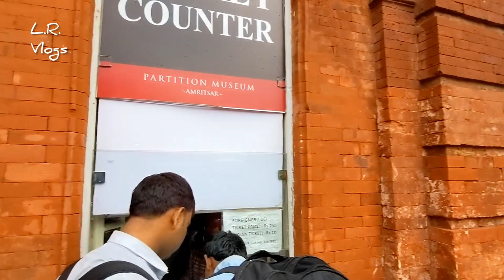World's First Partition Museum in Amritsar Recounts Tales of India-Pakistan Partition + English Subs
With English Subtitles - The Partition Museum is a public museum located in the town hall of Amritsar, Punjab, India. The museum aims to become the central repository of stories, materials, and documents related to the post-partition riots that followed the division of British India into two independent dominions: India and Pakistan. The museum also focuses on the history of the “anti-colonial movement, the Jallianwala Bagh massacre, the Komagata Maru incident, the All India Muslim League and the Indian National Congress, and the journey of resilience and recuperation for women”. The building wherein the museum is located in Amritsar was also “once the British headquarters and a jail”. The museum was inaugurated on 25 August 2017.

In 1947, British India was divided into India and Pakistan. The partition lines, drawn on a map by the British lawyer Cyril Radcliffe, divided the province of Punjab and Bengal into two parts on the basis of religion. As a result, millions of people found themselves on the wrong side of the border overnight. According to various estimates, more than 800,000 Muslims, Hindus, and Sikhs were killed in the riots that followed the partition between August 1947 to January 1948. Additionally, more than 1,400,000 people became refugees.

The Government of Punjab founded this museum with The Arts and Cultural Heritage Trust of the United Kingdom as a way to memorialize those who were affected by the partition. Therefore, the museum documents the catastrophic history of migration, loss of life and livelihood through testimonies of the first-generation partition survivors and their lived experiences.

Based on extensive oral testimonies from individuals who witnessed the partition, the experiences of their family members, and material memories (the various objects that individuals managed to migrate with - be it jewelries, clothes, or cooking utensils),[8][9] the museum provides a platform for the younger generations to know the aftermath of what has been dubbed as one of the cataclysmic events in the recent history of the Indian subcontinent. The museum acts as a reminder of not only the millions of individuals who lost their lives owing to violence as a result of the Partition of India but also one of resilience as many individuals despite finding themselves in challenging circumstances turned their lives around and contributed in their own ways towards the cause of nation-building.

I spend a LOT of time hand crafting  my videos to be entertaining, polished and useful as possible for you - if you would like to support me on that mission then consider subscribing to the channel - you'd make our day 😁

How much time to visit Partition Museum Amritsar?
How much time do you need at the Partition Museum?
How much does it cost to go to the Partition Museum?
Why is the Partition Museum important?